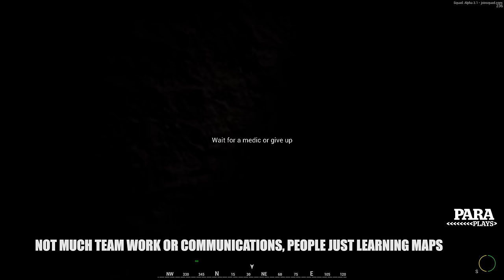Squad v3.1 : The Russians are coming : 20 mins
20 mins of new maps and factions including militia, not much communication at this stage as everybody is getting to grips with new factions, maps and kit , enjoy. Game out on Steam 15th December.